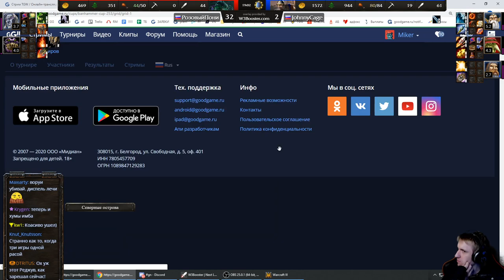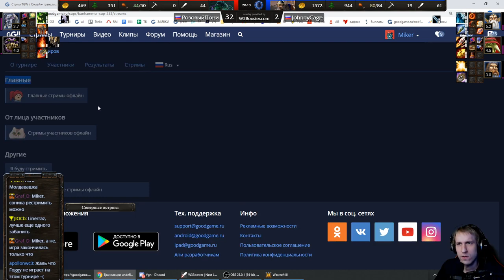TGW (UD) vs JOHNNYCAGE (ORC,HU) WC3 Banhammer cup с Майкером